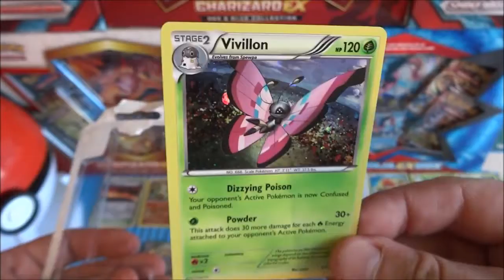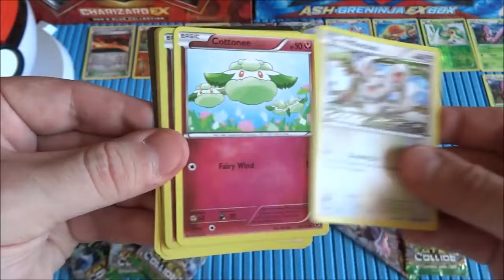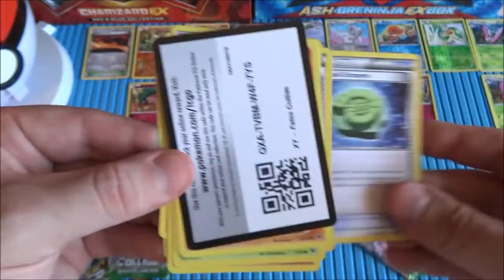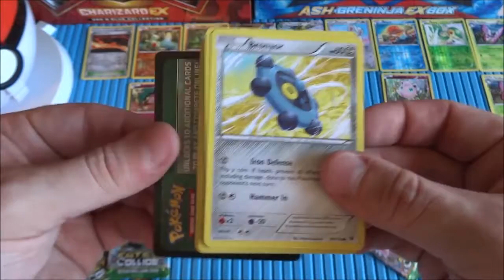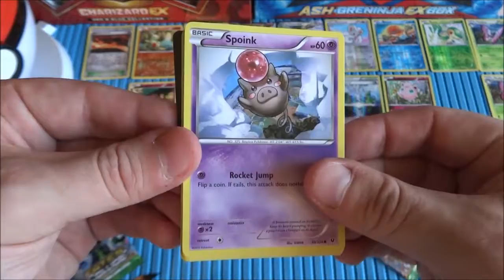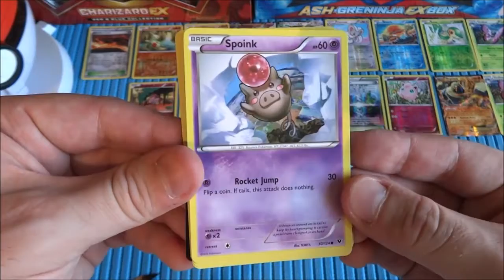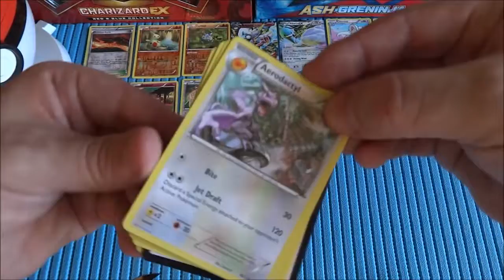Toy's Kid | Part 2 2016 Pokemon TCG: Fates Collide Froakie & Vivillon Blister Packs - Free Codes !!!